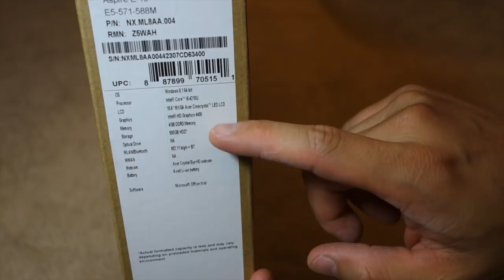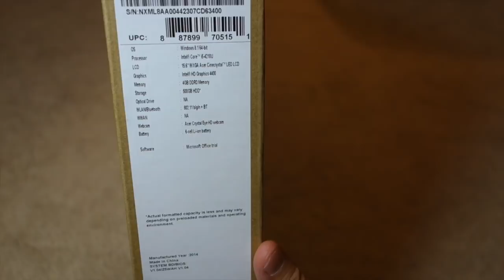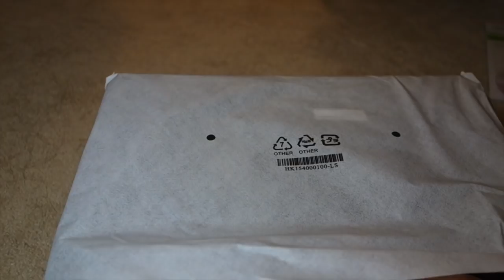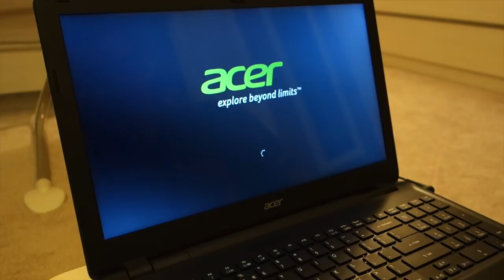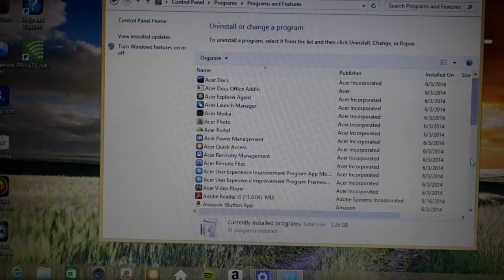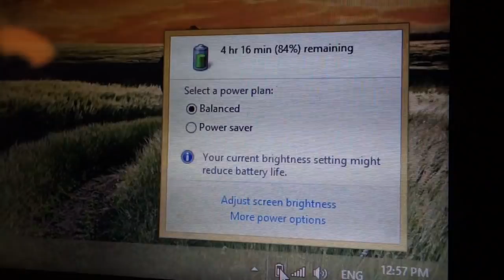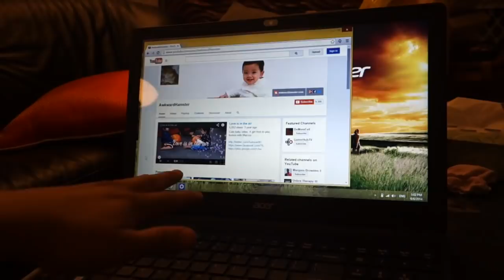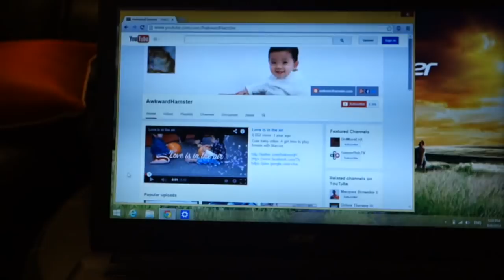Acer Aspire E15 Unboxing & Honest Review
Acer Aspire E15 Unboxing & Review

SPECIFICATIONS
Processor 4th Generation Intel Core i5-4210U Processor 1.7GHz with Turbo Boost Technology up to 2.7GHz (3MB L3 cache)
Display 15.6" HD Widescreen CineCrystal LED-backlit Display
1366 x 768 resolution; 16:9 aspect ratio
Memory 4Gb DDR3L SDRAM Memory
Used Slots: 1 x 4GB, 1 Slot (Available)
2 DDR3L Slots (Total) - Upgradeable to 16GB
Video Intel HD Graphics 4400 with 64MB of dedicated system memory, supporting Microsoft DirectX 11
Audio High-Definition Audio Support
Two Built-in Stereo Speakers
MS-Sound Compatible
Built-in Digital Microphone
Hard Drive 500GB 5400RPM SATA Hard Drive
Digital Media Reader Digital Media Card Reader - Secure Digital (SD) Card
WiFI Wi-Fi: 802.11b/g/n Wireless LAN
Ethernet 10/100/1000 Gigabit Ethernet LAN (RJ-45 port)
Bluetooth Bluetooth 4.0
Interfaces 2 - USB 2.0 Ports
1 - USB 3.0 Port
1 - HDMI Port with HDCP support
1 - VGA Port
1 - Headphone/Speaker/Line-Out Jack
1 - Ethernet (RJ-45) Port
1 - DC-in Jack for AC Adapter
1 - Kensington Lock Slot
Webcam HD Webcam (1280 x 720)
Convenience Features Precision Touchpad (supporting Windows 8 Modern Touchpad gestures)
Dedicated Numeric Keypad
Media Control Keys
Battery Type Up to 7-hours battery life
Dimensions (WxDxH) 15 x 10.1 x 1-1.2" (382 x 256 x 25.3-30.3mm)
Weight 5.5 lbs (2.5kg)